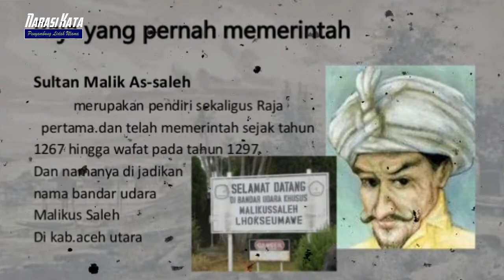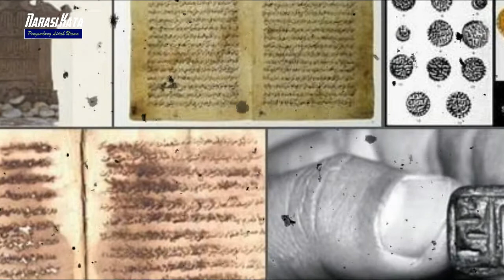JEJAK PARA SULTAN DI NUSANTARA | Sultan Malik as-Shaleh: Pendiri Kerajaan Islam Samudera Pasai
ISLAM di Indonesia memiliki sejarahnya sendiri. Begitu juga para tokoh, raja, dan Wali Allah yang menyebarkan Islam di Nusantara. Mereka tidak hanya mengorbankan harta, waktu, tapi juga jiwa mereka. Islam di Indonesia tumbuh besar, dan kuat disamping jasa besar para ulama, juga tersebutlah para raja yang berdiri di depan memperjuangkan Islam di Indonesia. Salah satu dari raja tersebut, adalah Sultan Malik Asshaleh. Seorang Sultan pertama dari kerajaan Samudera Passai, Aceh. Siapah beliau? Untuk mengetahui tokoh ini, maka ikuti terus tayangan ini.